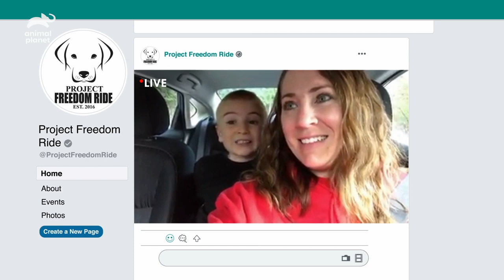Meet The Boy On A Mission To Re-home Every Shelter Dog! | Dodo Heroes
7 year old Roman McConn is passionate about getting all dogs out of shelters and into their own loving homes. With the help of his mom and some volunteers, it's time for Roman to introduce many of his dog pals to their new families!